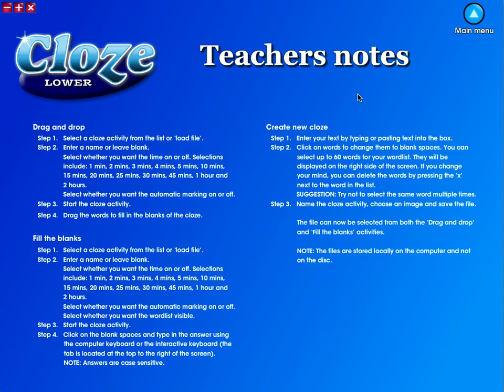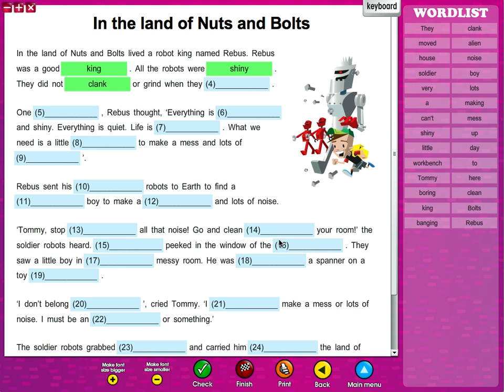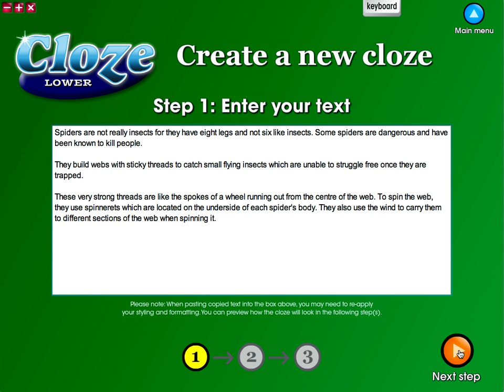Cloze Interactive Software Demo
Cloze Interactive provides teachers with an interactive solution to teaching cloze skills to individuals, and small or large groups. Available in three levels: ages 5-7, 8-10, and 11+. Each product has a similar format which includes: Drag and Drop; Fill the Blanks and Make your own Cloze. Comprehensive teachers notes are also provided in this great new product that will take Cloze to another level in the classroom.